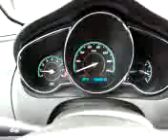2011 Chevrolet Malibu Used Car Manila,AR Towell & Sons Auto Sales